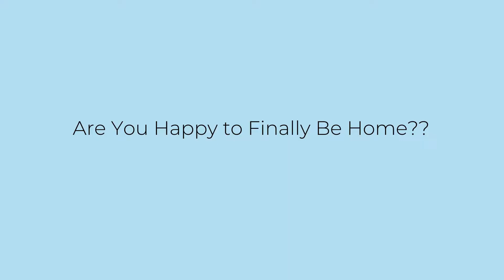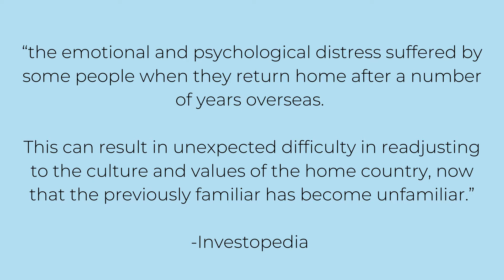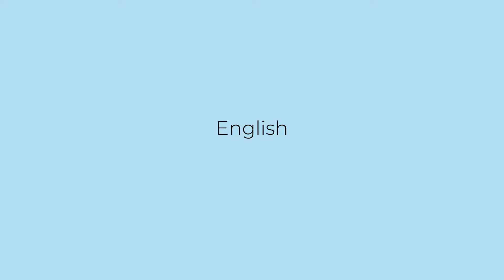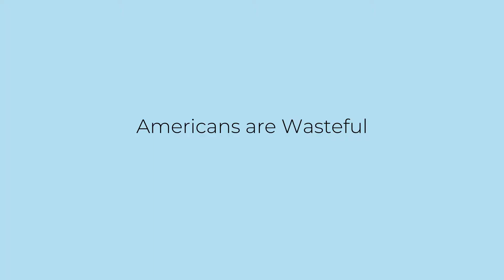Reverse Culture Shock Can Be Challenging for Repatriates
Reverse culture shock can be a challenging time for a repatriate. After living overseas as an expatriate, you're back in your home country yet it feels foreign to you. You've grown accustomed to different values, customs and everyday life while living life abroad. I share ways reverse culture shock has manifested for me in the USA after living life abroad in Angola and Argentina as an expat for 7 years.

🔺If you’re an expat or aspiring expat, you have to start receiving my monthly newsletter for expat tips:

This video description has Argentine foods you can order straight to your door! YUM!

            SHOPPING
⇨ Things Every Expat Needs:
Universal Adaptor
Kindle for Reading Unlimited English Books
Electronic Cord Organizer for Travel
Travel Journal
Collapsible Water Bottle
Yearly Planner

⇨ What I wore:
Cute Blue Tee

⇨ Equipment I Used to Make This Video:
Samsung Phone (works great overseas!)
Ring Light